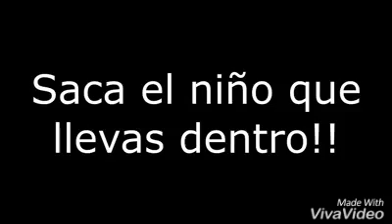Siéntete siempre joven